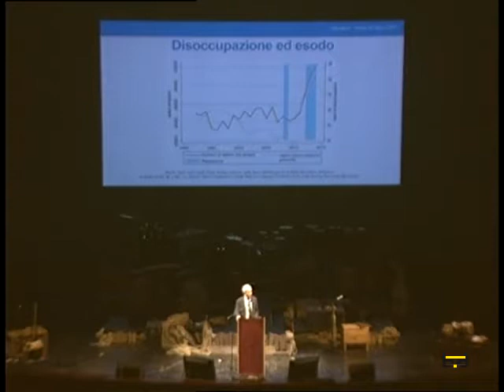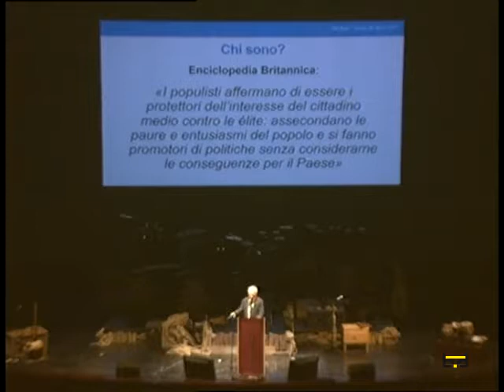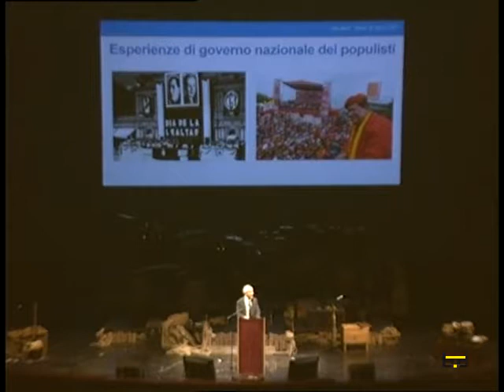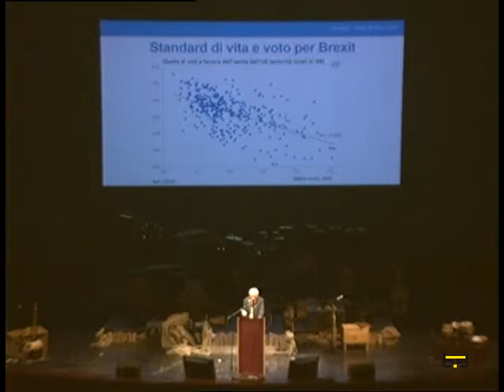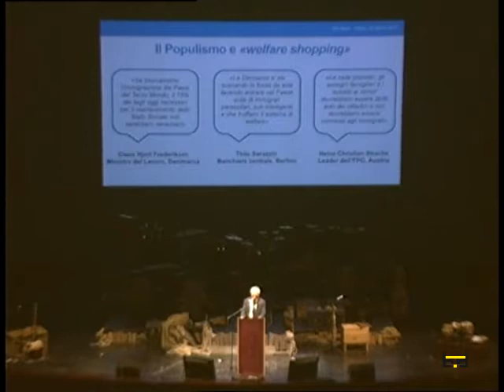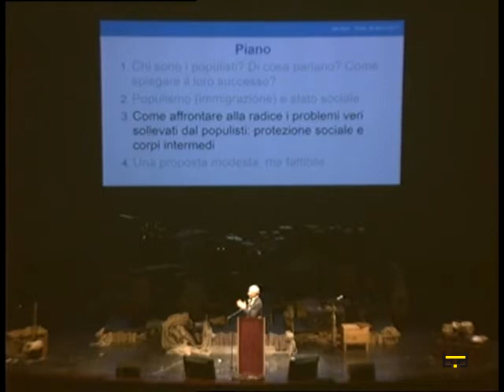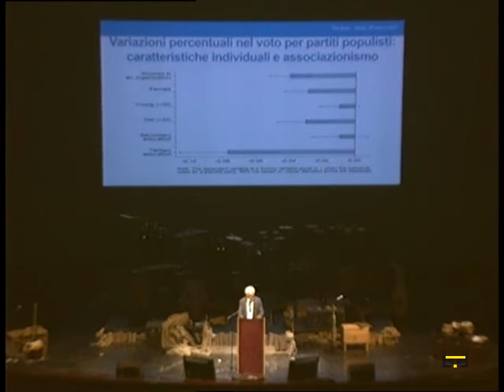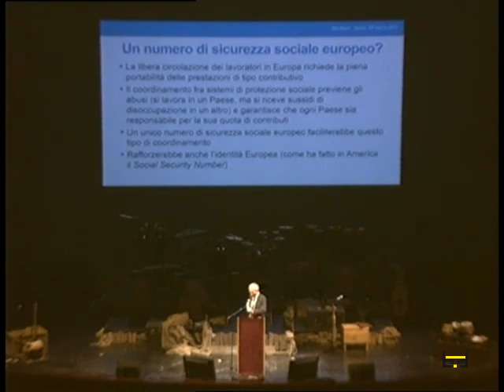Biennale Democrazia 2017 - Populismo e stato sociale nelle democrazia industrializzate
Torino - Teatro Regio
29 marzo 2017 - ore 18.00

Partecipanti: Tito Boeri

La superficiale ideologia del populismo vede negli immigrati una minaccia per lo stato sociale. In realtà, uno stato sociale ben strutturato può non solo reggere all’onda migratoria in atto, ma anche trarre grande giovamento dagli effetti dell’immigrazione sulla dinamica demografica, soprattutto nel Continente. Qual è il rapporto fra immigrazione e sostenibilità dei sistemi di protezione, in Europa e in Italia? Come affrontare le preoccupazioni dell’opinione pubblica? Quale il ruolo degli Stati e dell’Ue?